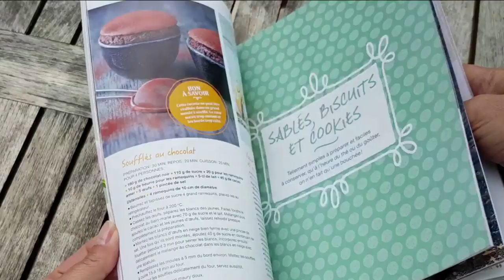СКОРО ПРЕМЬЕРА НОВОГО РЕЦЕПТА /Грушевый ЧИЗКЕЙК/на канале "Вкусная ФРАНЦИЯ"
Это АНОНС нового видео!
Друзья,сегодня 11 июня 2019 года  в 13 часов 30 минут по МСК
состоится ПРЕМЬЕРА видео-рецепта на моем новом канале "Вусная Франция и ПровансАллочка РЕЦЕПТЫ"
 Муж мне говорит,что я готовлю
Здесь вы узнаете о простых,но вкусных рецептах из Франции и Прованса.
А готовлю я всегда с душой,как мама и бабушка!